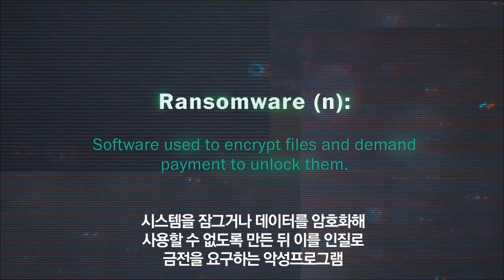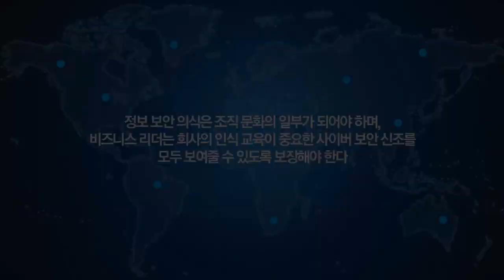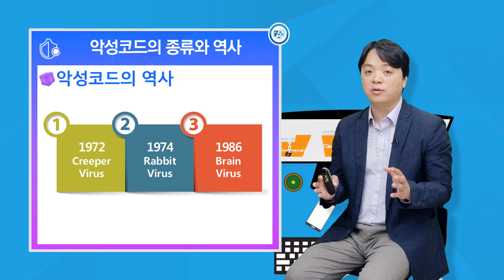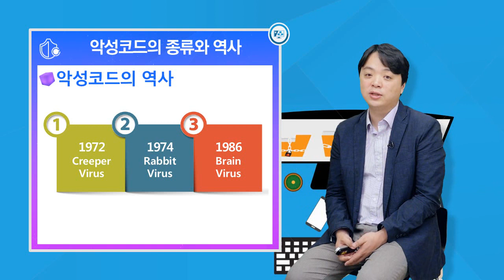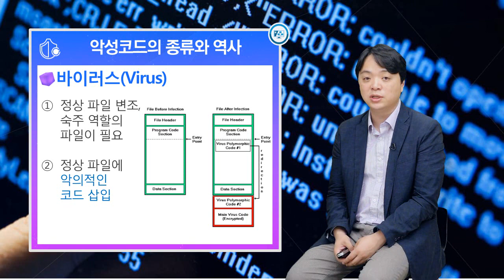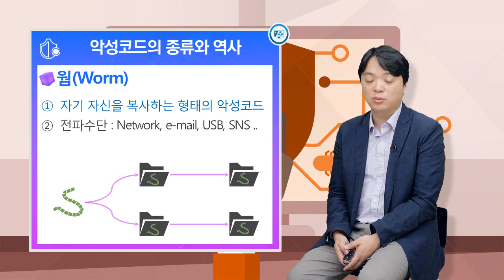[4차산업혁명] 랜섬웨어 예방 및 사이버 보안의 첫걸음-인트로 영상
이 동영상은 본 강의의 일부를 보여주는 샘플강의입니다.